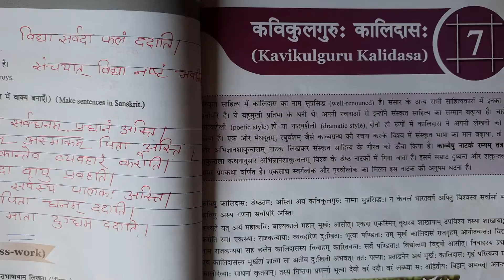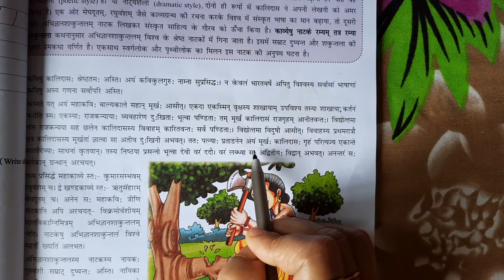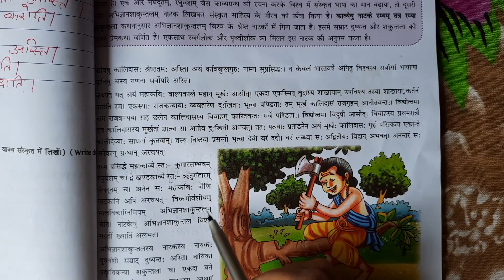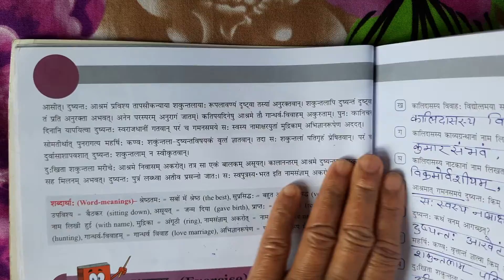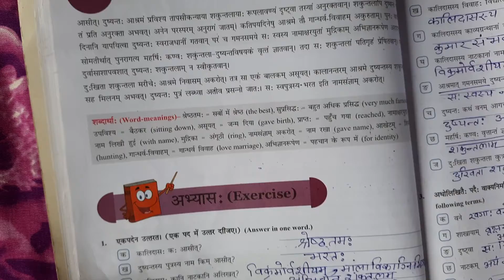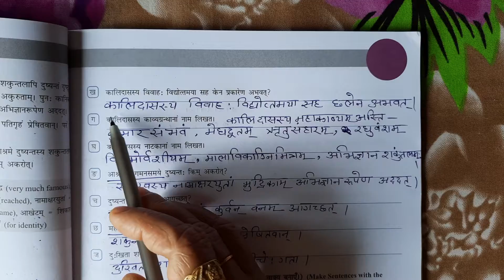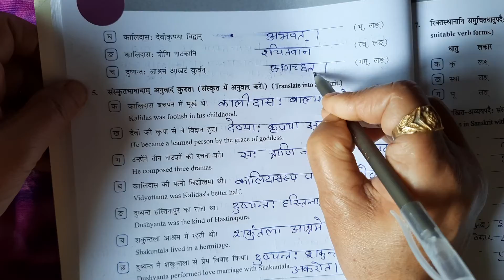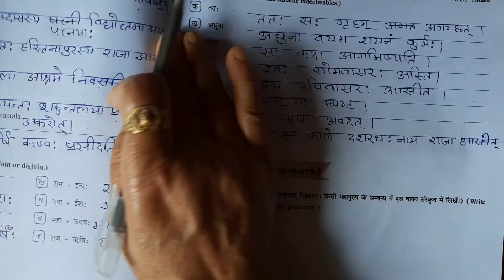kavikulguruh Kalidasah ll Charter7 ll Hindi Anuvad+Exercise Solution ll Sanskrit Sarita Bhaag3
Hello everyone, welcome back to Vibha Mam Sanskrit Class. In this video I have taught chapter7, KavikulguruhKalidasah of SanskritSaritaBhag3. Apart from that I have also provided exercisesolution of the chapter. I hope you have a happy learning.

And don't forget to hit bell button for further notifications.